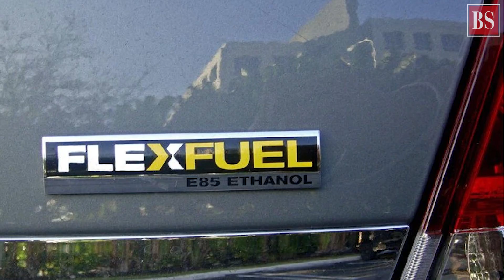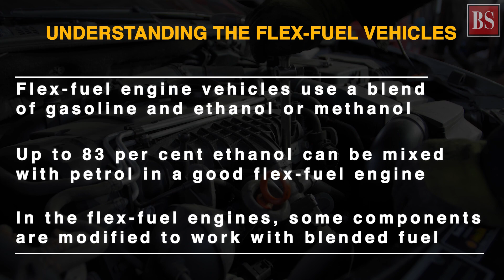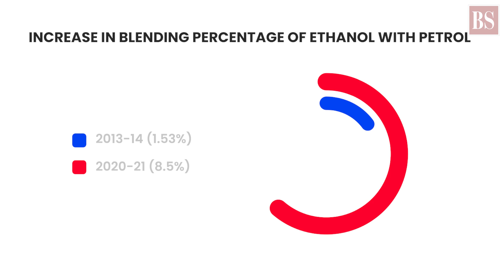What are flex-fuel vehicles? Can they cut our dependence on petrol?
Union minister NitinGadkari recently said flexible-fuel engines -- or flex engines -- will be made mandatory in India. Here's an explainer on what flexfuel vehicles are and how feasible they are